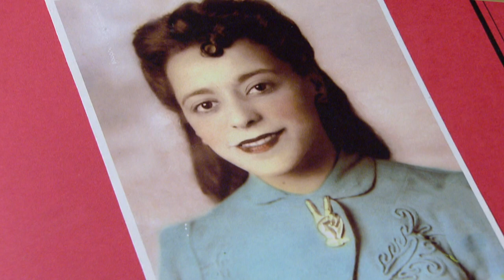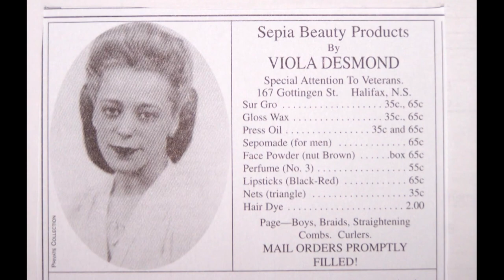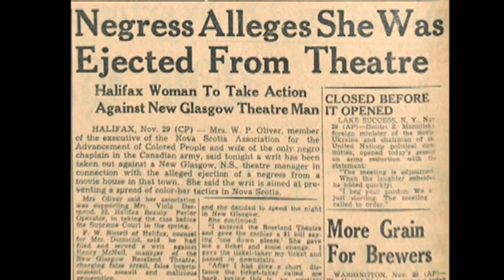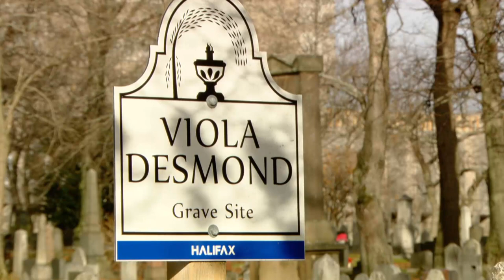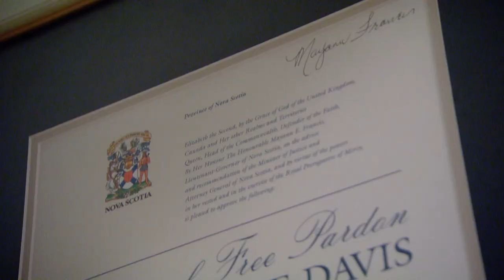Viola Desmond's legacy remembered in Nova Scotia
CBC's Asha Tomlinson brings the heartwarming story to life about the civil rights icon who fought against racial segregation in Nova Scotia.